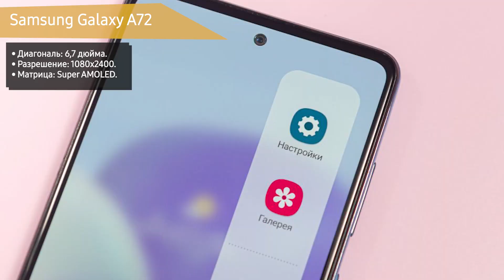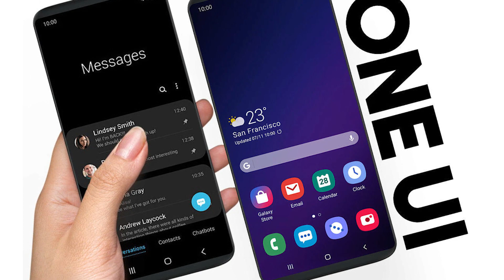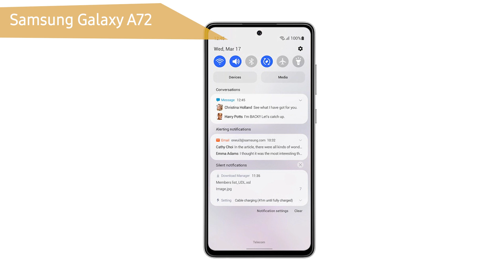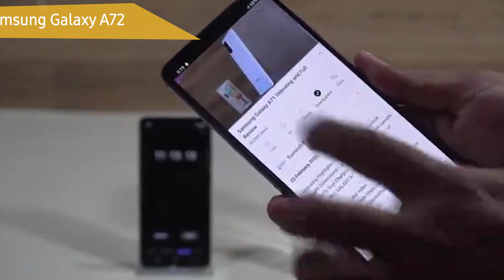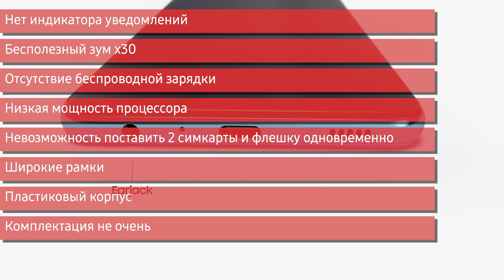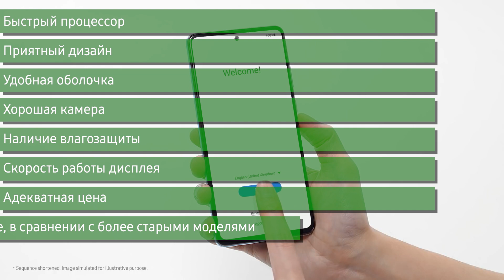Смартфон Samsung Galaxy A72